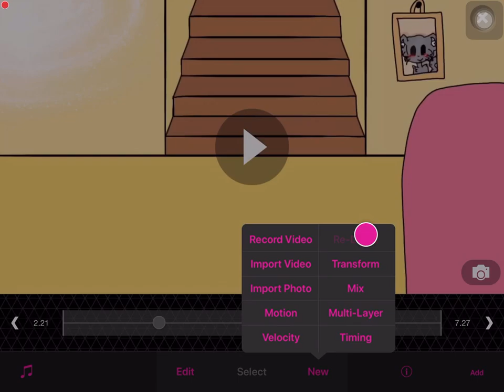End screen tets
Will delete skoPapspdpodidoee